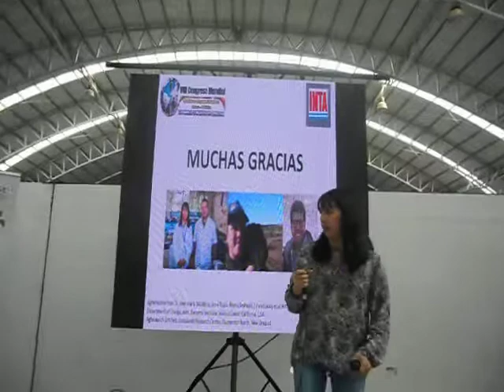VIII Congreso de Camelidos: Estudio de la dieta estival del Guanaco en el Ecotono fueguino...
Vanni P., Fernandez M.G., Flores C., Cerón M.E. con el tema Estudio de la dieta estival del Guanaco en el Ecotono fueguino Argentina Resultados Preliminares